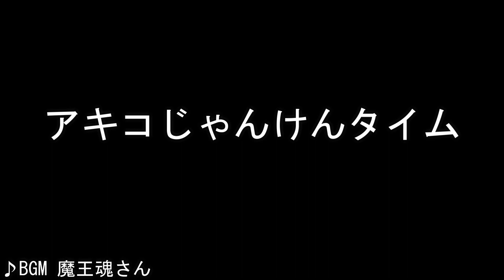【ユウリの雑談】好きな物が消えた過去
本日はパッションバーニングユウリが過去経験した
悲しい出来事についての話です
現在も復活を待っているようです

イルミネーションAM3:00(甘茶)
レトロ・ゲームセンターⅡ(甘茶)
紅茶の時間(甘茶)
渦巻き(甘茶)
ファミポップⅢ(甘茶)